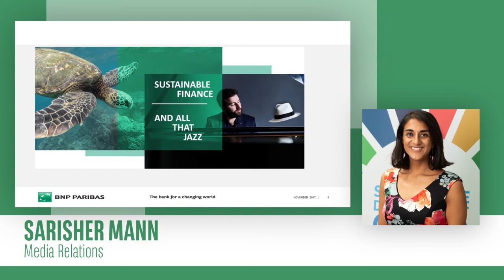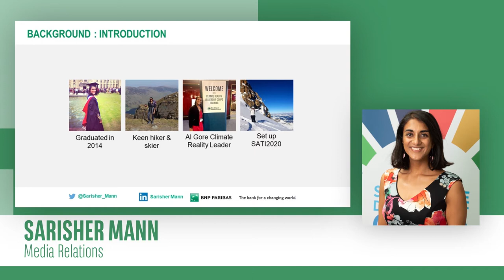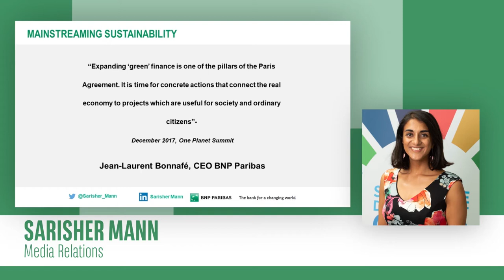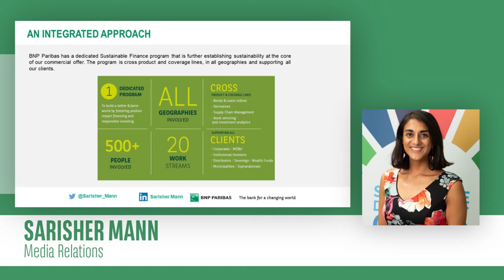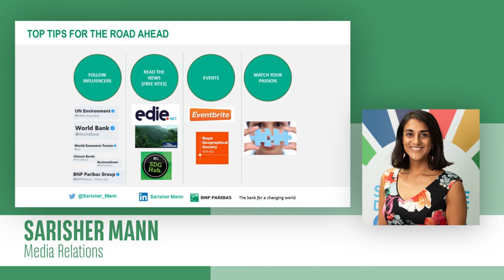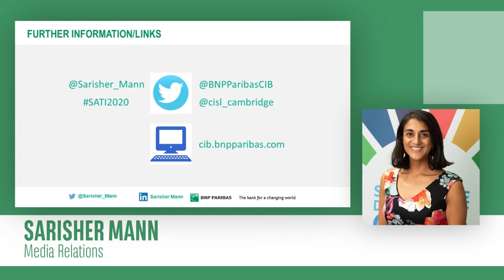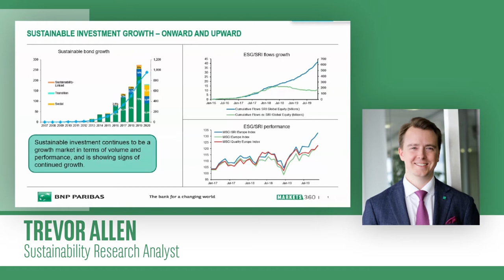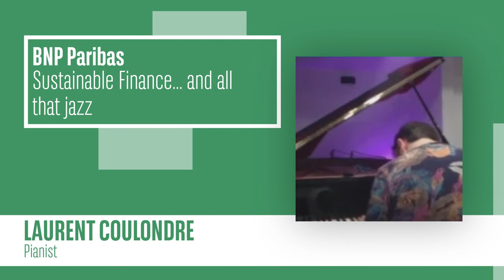Sustainable Finance and all that Jazz - Graduate Attraction Event September 2020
An insightful event featuring Sarisher Mann and Trevor Allen, discussing the latest in Sustainable Finance with some future sustainability champions. With live Jazz from Laurent Coulondre.